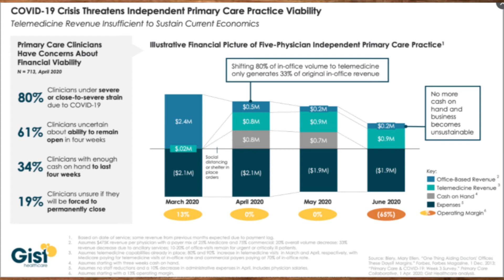The Health Advocate : April 20th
In this edition of, "The Health Advocate" Matt Dinsmore from Direct Primary Care discusses how COVID-19 has affected the primary care/medical industries.